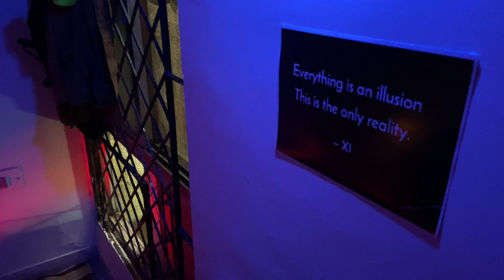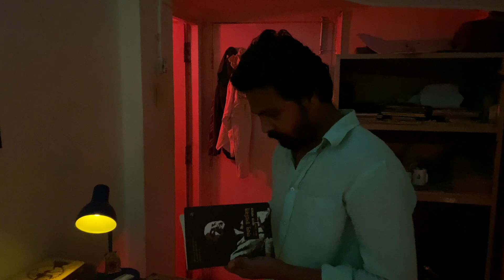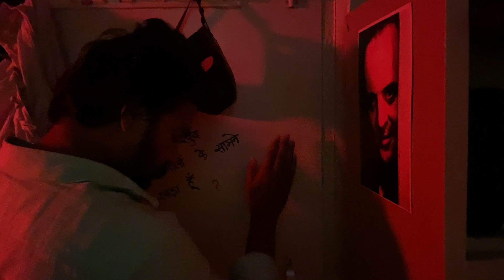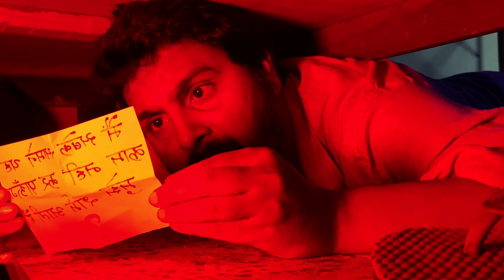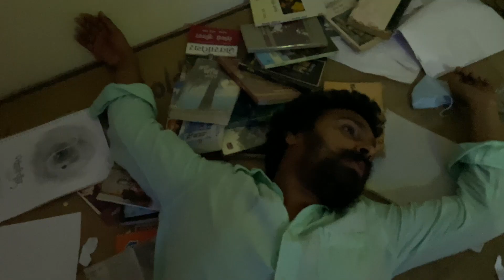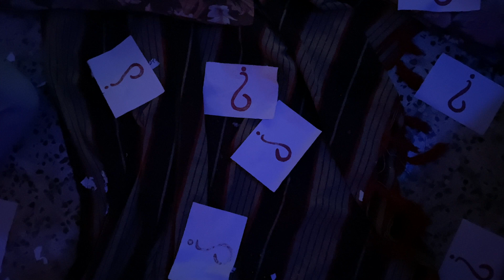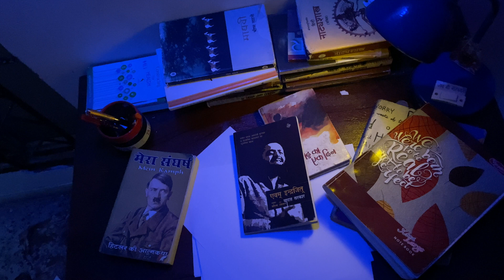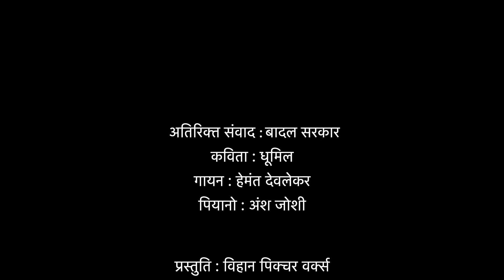Prashn Vyooh | प्रश्न व्यूह | Hindi Short Film | New Directors Series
We are all trapped somewhere within ourselves, we trap oneself into questions that society aims towards us, which leads to doubts of existence. We forget everything that once use to make us happy, make us laugh, gave us peace, broke our walls and gave us the true meaning of life. These questions that we wonder would make us reliable to the society if answered are actually killing our souls. But we still tangle ourself to these questions and hence run towards answers. But what if we never find answers to these questions? Will we be called failures?? Or someone who is not accepted by the society?? Or will we find our own light into the darkness.

Story, Screenplay, Direction : Kartikeya Namdeo
Production : Vihaan Picture Works